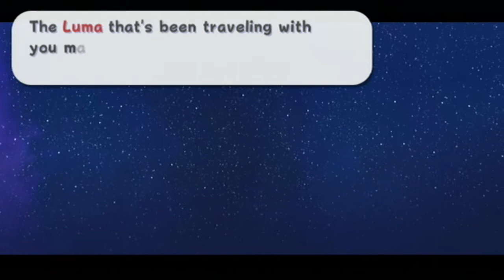Super Mario Galaxy - Episode 29 - The Weight of a Plumber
Welcome back for more Super Mario Galaxy!
In today's video, we obtain 3 stars!

Bowser Jr's Lava Reactor
-King Kaliente's Spicy Return

Gateway Galaxy
-Gateway's Purple Coins

Melty Molten Galaxy
-The Sinking Lava Spire